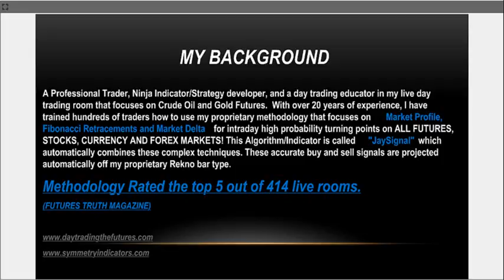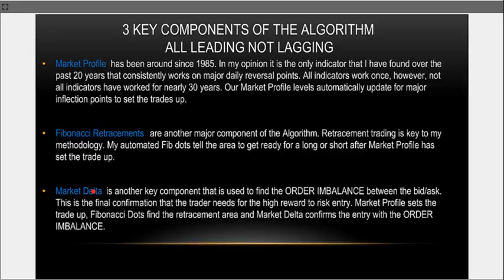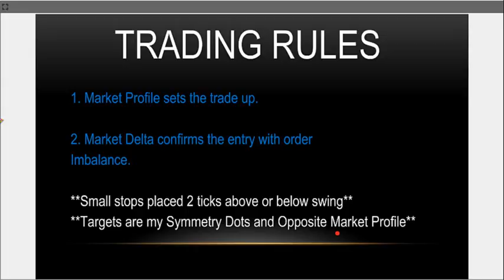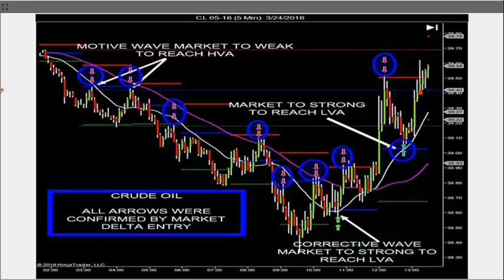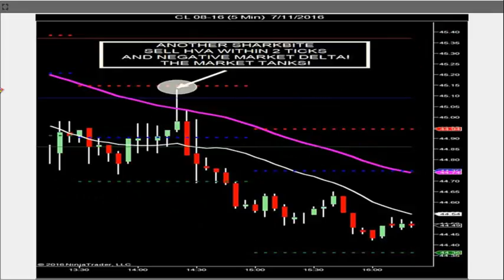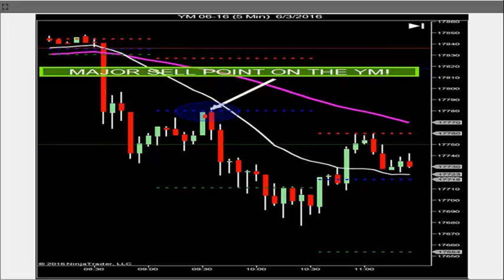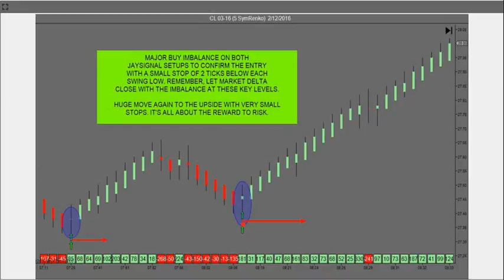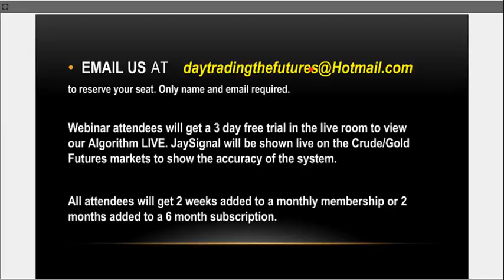NinjaTrader Webinar By DayTradingTheFutures.com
Day Trading Crude Oil and Gold Futures for Harmonic Fibonacci Clusters with the JaySignal Indicator and Our Leading Indicators to spot Fibonacci Extensions, Retracements and Market Profile.  Please visit with us for a FREE 3 day Trade Room trial to see the JaySignal software in action.